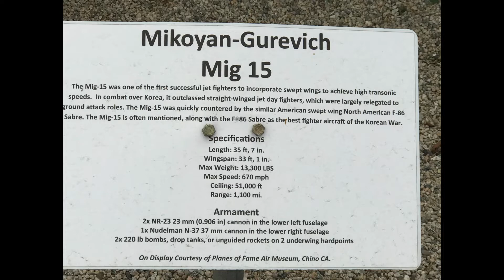KOH2020 VLOG 14